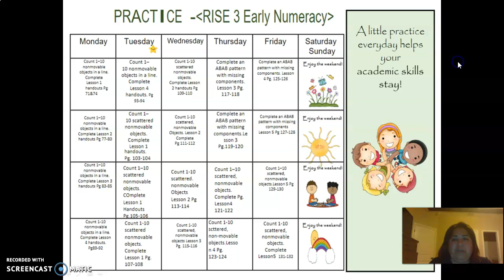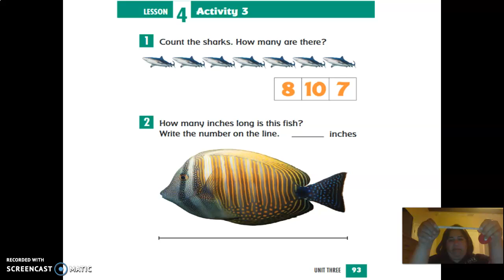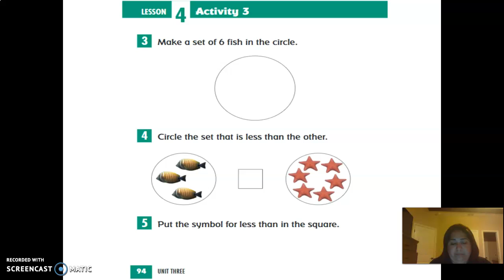8-18-20 Math Level 3